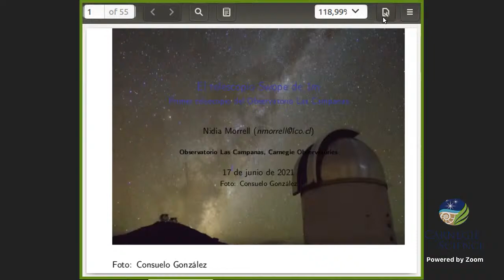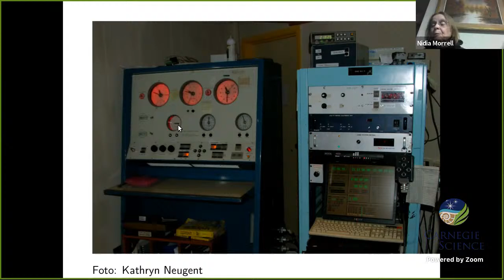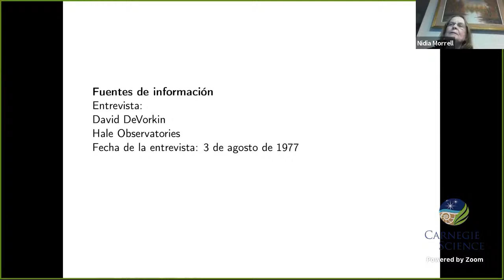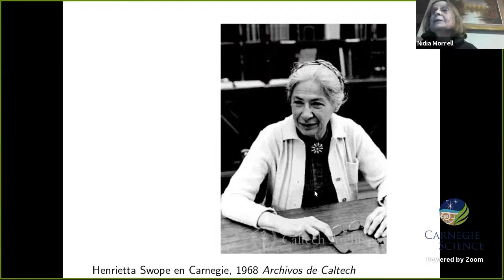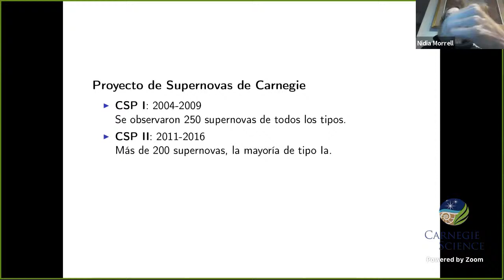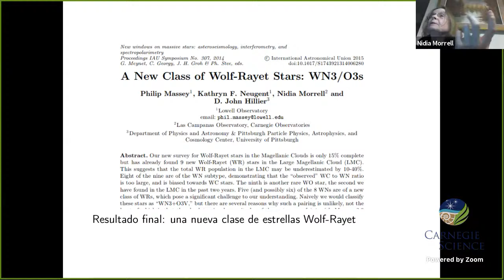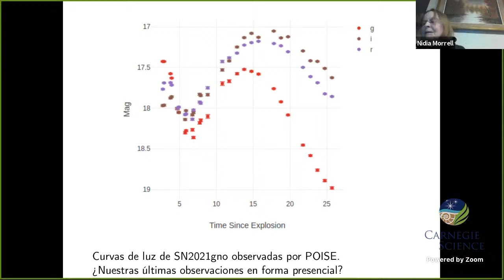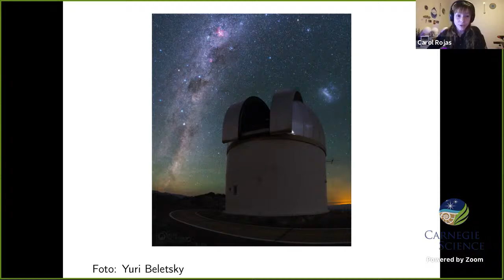El telescopio Swope de 1 metro: el primer telescopio del Observatorio Las Campanas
Sobre la Dra. Nidia Morrell:

Nidia Morrell es argentina, estudió Astronomía (la Licenciatura y después el Doctorado) en la Universidad Nacional de La Plata, en Argentina. Después realizó una estancia posdoctoral auspiciada por el CONICET de Argentina en el Observatorio de Kitt Peak, en Arizona. De regreso en Argentina trabajó en la Universidad de La Plata como docente e investigadora, y también como miembro de CONICET. Esto, entre 1991 a 2002. En el año 2002 llegó a Chile, a Las Campanas Observatory, como científica visitante, originalmente por dos años; posición que se fue renovando hasta que se incorporó al staff como astrónoma residente.

Sus temas de investigación son las estrellas masivas y, desde que está en Las Campanas, también las supernovas, ya que participa en el Proyecto de Supernovas de Carnegie.